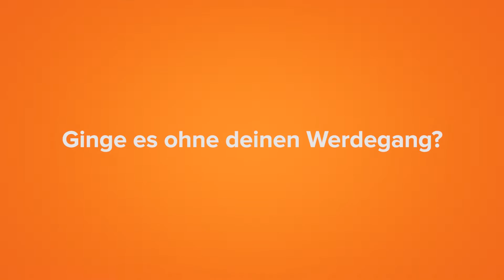Ricco Ammann - Fachleiter Melectronics - Genossenschaft Migros Basel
«Ich erlebe jeden Tag Neuheiten und darf die neue Technik testen.» Das findet Ricco Ammann, Fachleiter Melectronics bei der Genossenschaft Migros Basel, besonders cool an seinem Job. An erster Stelle steht für ihn die Zufriedenheit seiner Kunden und dass sie die gewünschten Produkte erhalten. Außerdem ist er für die Lehrlingsausbildung, die Bewirtschaftung des Handy- und Fotosortiments und die Warenpräsentation zuständig. «Als Fachleiter muss man strukturiert, selbstständig und geduldig sein.»